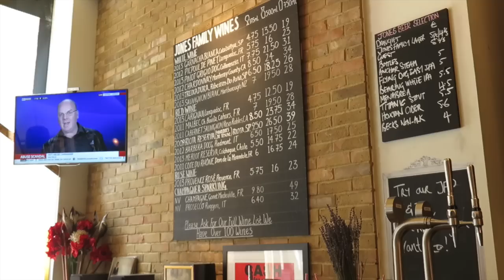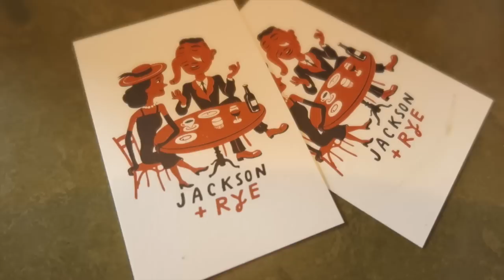East London Coffee & Our first Feedback!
This time Jason and I go for a coffee in Shoreditch and other antics!

♡ MORE DETAILS! ♡